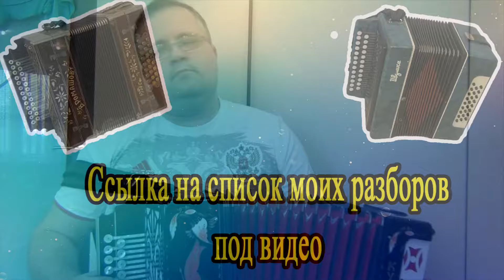Расцвела под окошком белоснежная вишня разбор на гармони по цифрам